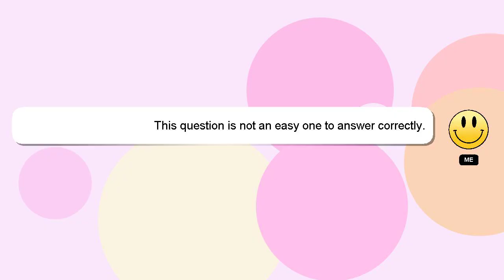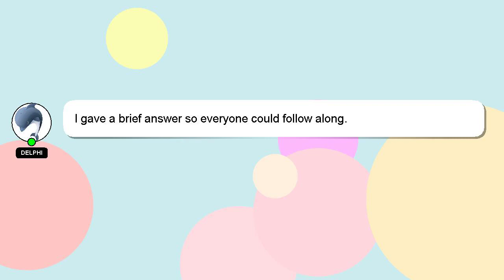How to improve upper body strength at home?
An introduction to myself in a few words, Hey, I am Delphi. I can assist you in discovering answers to your inquiries. - How to improve upper body strength at home?

*2 What we are experimenting :*